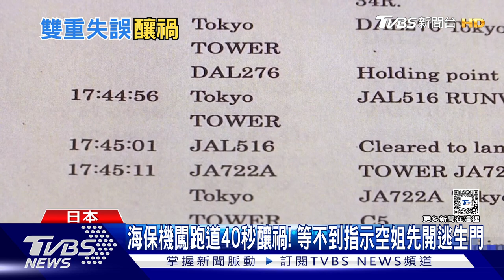海保機闖跑道40秒釀禍! 等不到指示空姐先開逃生門｜TVBS新聞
羽田撞機意外，今天傳喚日航機組員問話，瞭解當時的逃生過程。結果發現，位在機艙後方的空服員，因為當時機艙通訊中斷，在沒有駕駛艙的指示下，當機立斷打開後方的逃生門，才讓後方乘客順利逃生。另外TBS新聞獨家報導，海保機長聽錯指令，在跑道上待了40秒，就發生致命意外。